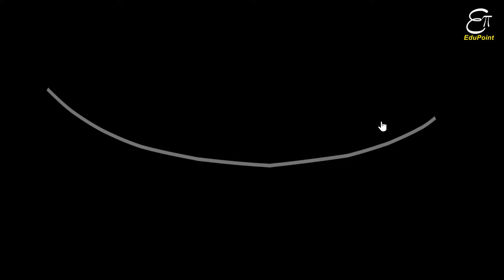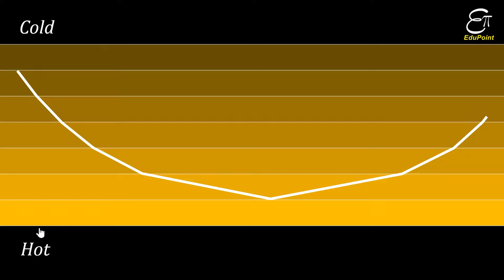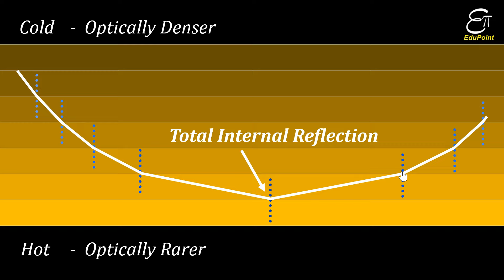Mirage Formation || in Hindi for Class 12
In this Physics video for Class 12 in Hindi we explained how mirage is formed in very hot places, like desert.

This is a topic of Chapter 9 - 'Ray Optics and Optical Instruments' from NCERT for Class 12.